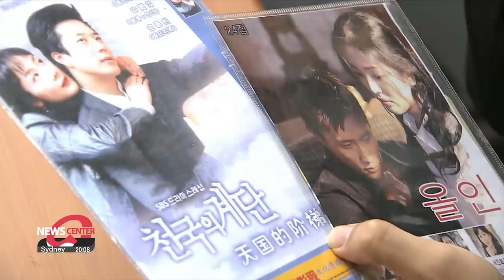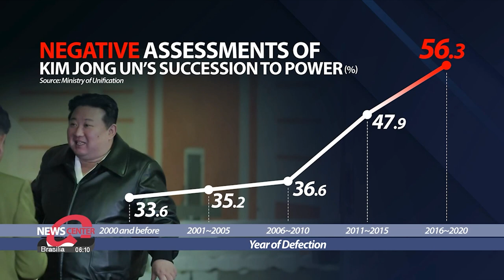[Interview] K-dramas driving N. Korean MZs to defect: S. Korean unification minister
[인터뷰] 통일부 장관 "한국 드라마 북한 MZ세대 탈북에 큰 영향"

Earlier this month, the South Korean unification ministry released a report on the reality of the North Korean economy and society based on testimonies of more than 6,000 defectors.
Minister Kim Yung-ho says it's K-dramas that are driving people in North Korea to want to leave the regime.
Our North Korean affairs correspondent Kim Jung-sil sat down with him.

While K-dramas have fans around the world, there are also those watching in secret, in hiding, in North Korea.
Fans in other countries may admire the unique plots, dramatic twists and of course, the actors.
But for some people in North Korea, watching K-dramas led them to a decision that could cost them their lives.

"The report suggests that more than 83% of North Korean defectors watched South Korean dramas when they were in the North.
When they watch South Korean dramas, they can feel that South Korean society is free and wealthy. And the reality of South Korea in these dramas, is different from what the North's regime has brainwashed its people to believe."

Stairway to Heaven, My Love from the Star, and Autumn in My Heart --classics for K-drama fans, were among those frequently mentioned.

"The number of defectors last year was about three times higher than in 2022. It was 196 people and about half of them were the MZ generation of North Korea in their 20s and 30s. The number proves that K-dramas have a big impact on young people in the North."

The spread of K-dramas actually poses such a threat to the regime that back in 2020, Pyongyang made a stricter law that bans North Koreans from watching it.
Those caught spreading K-dramas could now even face the death penalty.

With the regime tightening its already tight controls, the actual lives of the residents aren't getting better.
The report says 7 out of 10 people said they had not received any food rations from the state since Kim Jong-un became leader.
A whopping 38.3% said they have never been to a hospital.
And almost no one in North Korea has ever used the internet.

"Surely, I think leader Kim Jong-un also knows the suffering of the residents and that if this continues, the regime isn't sustainable. Where is he heading with this?"

"I think if the Kim Jong-un regime doesn’t give up on developing nuclear and missile programs, it will fall into a military dilemma. If the regime keeps spending its resources on nuclear and missile development, the economic hardships within North Korea will get worse. And people’s feelings will be against the regime even more."

Can doubt fill the minds of North Korean people?
The report says this is already happening and the number of doubters is increasing.
56.3% of the respondents who have recently defected said they feel negative about the succession planning that keeps power within the Kim family.

"What's the reason for the South Korean government to let the international community know the reality of North Korean residents?"

"North Korea's poor human rights situation and security issues cannot be separated. So, to bring righteous changes in the North Korean society would help not just its residents, but also help bring peace on the Korean Peninsula, Northeast Asia and for the World."

The minister added that North Korean residents would wish to reunify not with China nor Russia, but with South Korea.
And that Seoul will continue to strive for reunification that guarantees peace and freedom.

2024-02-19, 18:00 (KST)